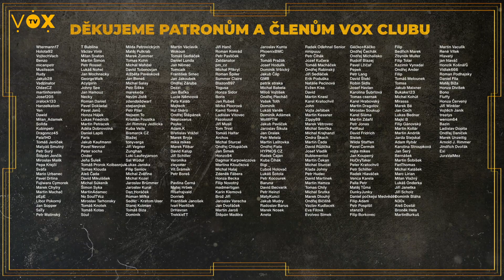FOTOGRAFOVÉ a FOTOBANKY: Je mezi nimi RIVALITA? | Dan Materna | V.O.X. TALK #27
Dan Materna je český fotograf a fotoreportér, jehož fotografie získaly ocenění v soutěži Czech Press Photo, včetně ceny fotografie roku 2007. Dnes je mimo jiné organizátorem soutěže. Jak se staví k umělé inteligenci v jeho oboru? Existují jednoduchá pravidla pro vytvoření dobrého snímku? Koho by ze současné doby fotografie doporučil sledovat? Jak je to s investicemi do fotografie? To vše a mnohem více se dozvíte v našem novém dílu V.O.X. TALK!